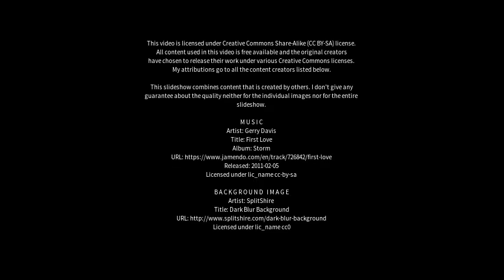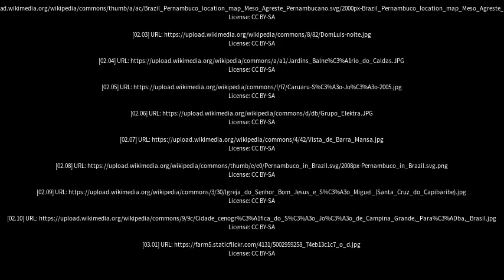Best places to visit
Best places to visit - Caruaru (Brazil) Best places to visit - Slideshows from all over the world - City trips, nature pictures, etc.